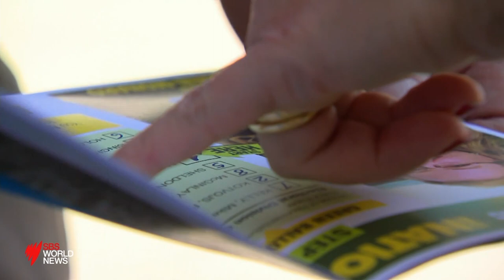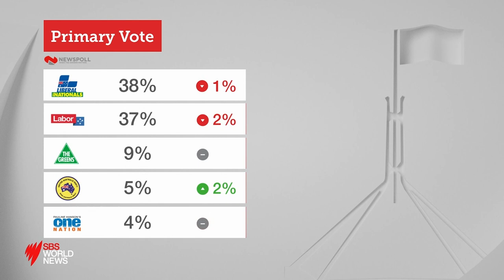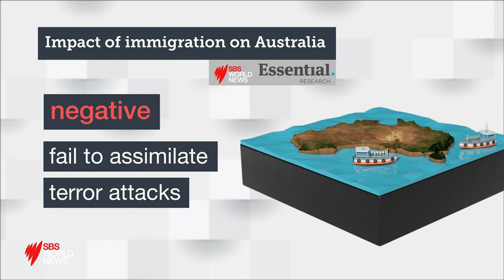The Coalition continues to gain ground in their Federal Election campaign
As the party leaders prepare for their first public debate the news polls show the Liberal party continuing to surge closer to the Labor party.